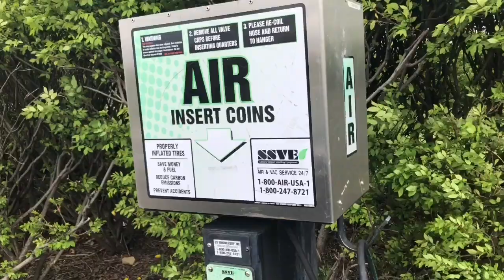DIML/SAT FUN VLOG/YUMMY CHIKKUDUKAY CURRY FOR CHAPATHI/CAR AIR FILLING/CHURCH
Hello

Today I have shared delicious chikkudukaya curry for chapathi..this is going to be a fun vlog with my cutie pies

ManasaMahendra